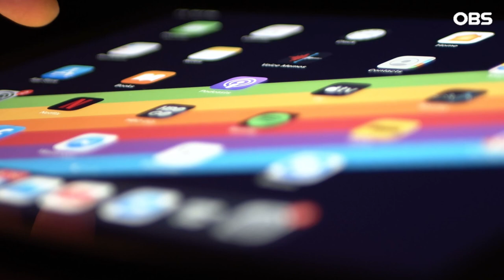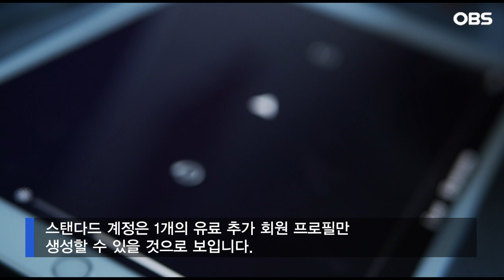"친구랑 함께 보려면 5000원 더 내야..".. 넷플릭스, 한국서도 '계정 공유 금지' 시작 / OBS 뉴스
앞으로 국내에서도 넷플릭스 계정을
다른 사람들과 공유하면 추가 요금을 내야 합니다.

넷플릭스는 11월 2일 홈페이지를 통해
"넷플릭스 계정의 이용 대상은 회원 본인과 함께 거주하는 사람,

즉 한 가구의 구성원"이라며 이 같은 내용의
새로운 계정 공유 방침을 공지했습니다.

새 방침에 따라 넷플릭스 회원과 같은 가구에 속하지 않는 이용자와
계정을 공유하려면 매달 5천원을 추가로 지불해야 합니다.

계정 공유 이용자가 별도 계정을 만들어
기존 프로필 정보를 새 계정으로 이전하려면

프리미엄 계정 월 1만7천원,
스탠다드 계정 월 1만3천500원을 각각 내야 합니다.

넷플릭스는 다른 가구 구성원과 계정을 공유하는 회원들에게 이날부터
순차적으로 이메일을 보내 새로운 계정 공유 정책을 안내할 예정입니다.

한국에 앞서 북미와 남미, 유럽, 아시아 등 넷플릭스가 진출한
대부분의 국가에서 이미 새 계정 공유 정책이 적용된 것으로 전해졌습니다.

넷플릭스가 아직 국내에서 추가 회원을
몇 명까지 허용할지 밝히지 않았으나,

같은 정책을 먼저 도입한 국외 사례를 보면
프리미엄 계정은 최대 2개,

스탠다드 계정은 1개의 유료 추가 회원 프로필만
생성할 수 있을 것으로 보입니다.

넷플릭스에 따르면 전 세계 2억4천700만 구독 가구 중
1억 가구 이상이 계정을 다른 사람들과 공유하는 것으로 추산됩니다.

넷플릭스의 경우 이러한 정책 도입 등 효과로 지난 2분기 당초
전망치의 2배가 넘는 590만 구독자를 추가 확보했습니다.